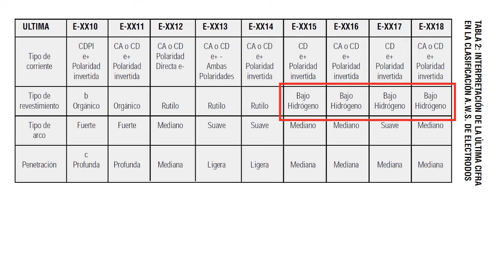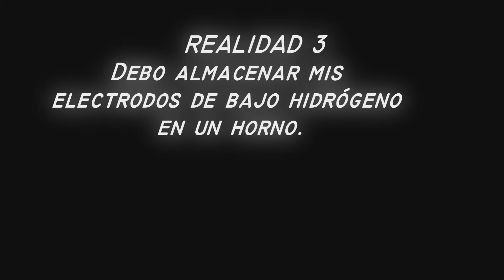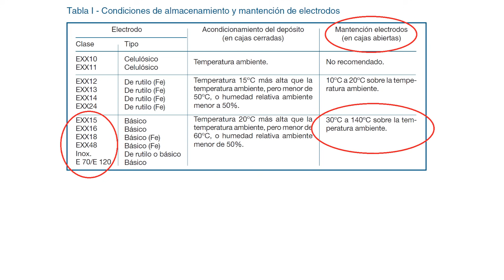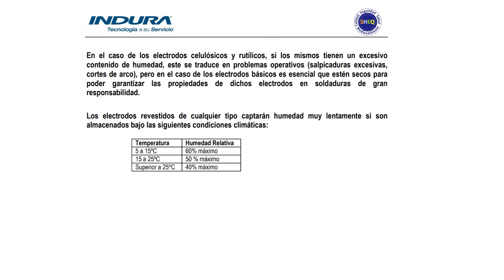CÓMO SOLDAR CON ELECTRODO 7018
Soldadura con electrodo revestido 7018, pruebas con solera de 1/4' de espesor (6 mm), electrodo 7018 de 1/8' (3.2mm) y máquina inversora a 101 Amp. Se trata del primer vídeo acerca del electrodo 7018, Abordamos los mitos y realidades acerca del 7018. Si te gustó el vídeo o te fue útil tal vez quieras patrocinar el canal. Hazte miembro y obtén beneficios exclusivos